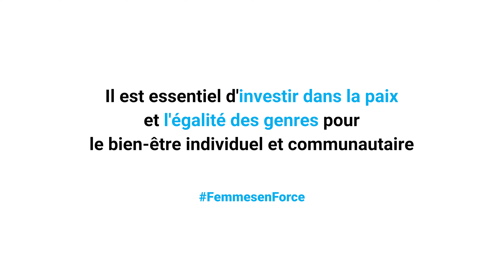Les femmes d'Haïti veulent la paix | Femmes en Force | UNICEF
Journée internationale des droits des femmes, le 8 mars 2024.
Les femmes sont au cœur des conflits tant comme des victimes que artisane de la reconstruction de la paix.

Dans un environment de paix elle s’épanouit, accède à l'éducation et aux soins de santé adéquate et peut contribuer au bien-être de sa communauté.”

“Il est essentiel d'investir dans la paix et l'égalité des genres pour le bien-être individuel et communautaire.”